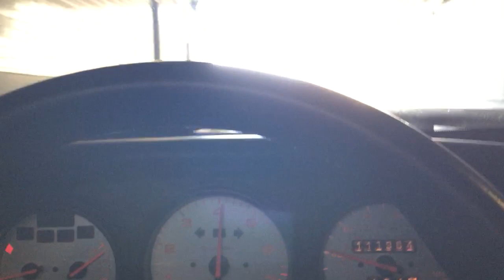Porsche 993 Exhaust Sound - Fister Stage I (LPMM) + Fabspeed X-Pipe & Sport Cats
Somewhere underneath the Baltimore harbor, a 1996 Porsche 993 is terrorizing the rest of the cars in the tunnel...